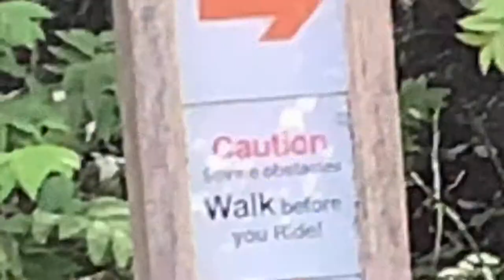Spoof diy movie trailer for mine and kyles trip to Fochabers mountain bike trails